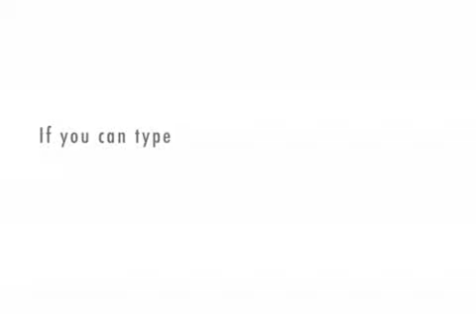Surgery v ED HQ